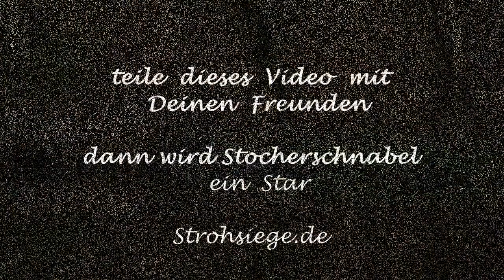Graureiher 1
Graureiher "Stocherschnabel" wird gefüttert. Volkspark Friedrichshain, Berlin